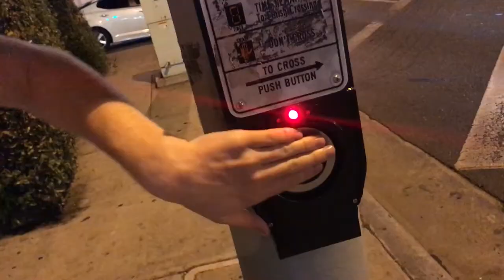we met a cat (and we're best friends now)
Look!!! You made it to the end of the description box!!!